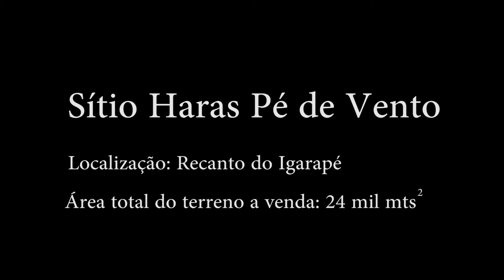Sitio Haras Pé de Vento em Igarapé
Mais um trabalho realizado e mais cliente satisfeito com a bydronebh!
O Sérgio nos procurou pra fazer algumas imagens aéreas do sítio que ele está vendendo no município de Igarapé-MG.
Uma imagem vale mais que mil palavras!